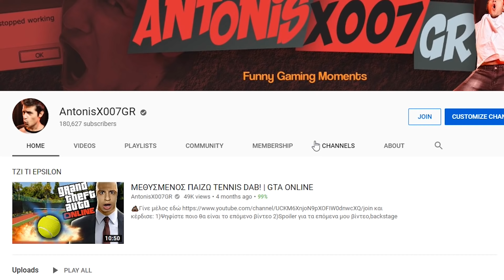Ο ΠΙΟ ΧΟΝΤΡΟΣ ΠΕΙΡΑΤΗΣ!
💩Γίνε μέλος εδώ και κέρδισε
1)Emoji memes του ατόσι όπως και σήμα της κουράδας δίπλα από το όνομα σας στο youtube!
2)Ψηφίστε ποιο θα είναι το επόμενο βίντεο
3)Spoiler για τα επόμενα μου βίντεο,backstage και άλλα.
4)Θα μιλάμε στον discord server μου.
5)Αναφορά/shoutout των ενεργών μελών στην περιγραφή!
6)Μοντάροντας τα βίντεο μου LIVE!

Τα μέλη μέχρι στιγμής:
Thanasis Mpizos, goldlion mar, Stamos gemes,ΜΙΧΑΛΗΣ ΓΑΛΤΖΙΔΗΣ,Like GR,Nikoulas XD,music vs game, GREEK FREE FIRE ZACK al,GreekGamesgr